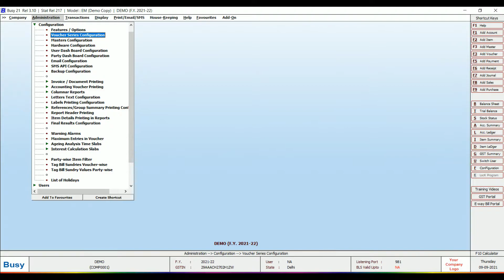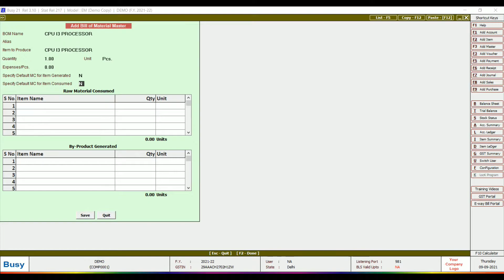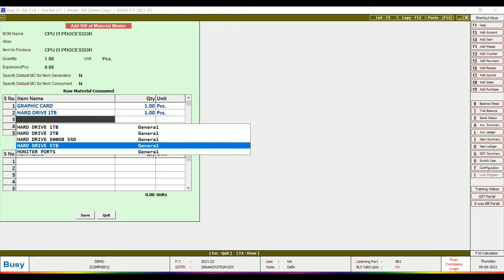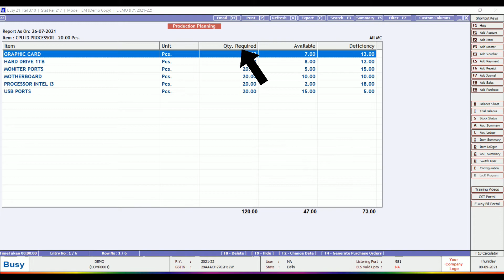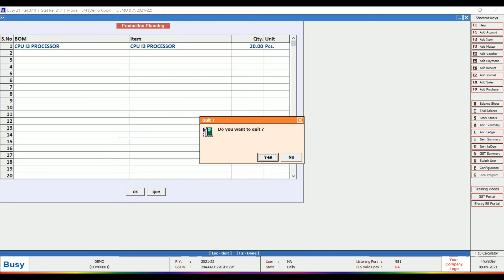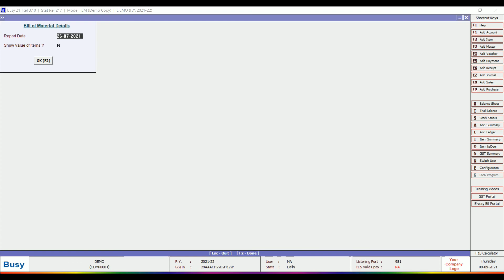How to use BOM in Busy Accounting Software | Product Manufacturing Process in Busy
About Video - In this tutorial, we will learn about how to manufacture goods means raw materials ka use karkey finished goods kis tarah s bnaii jati h using BOM in busy accounting software. In this busy accounting software tutorial video, we learn busy software in Hindi.